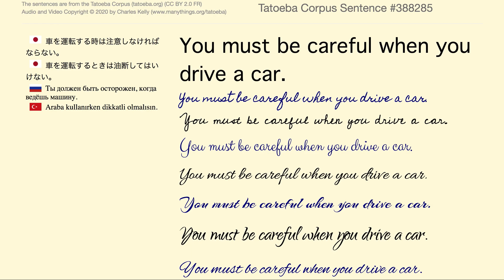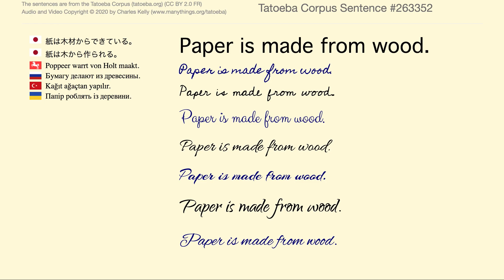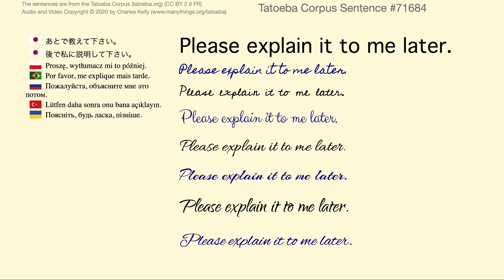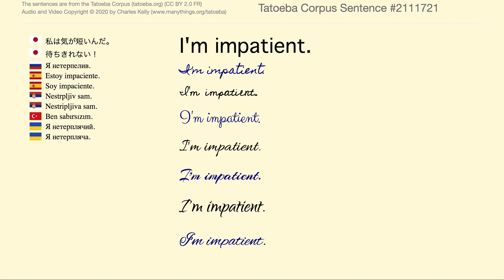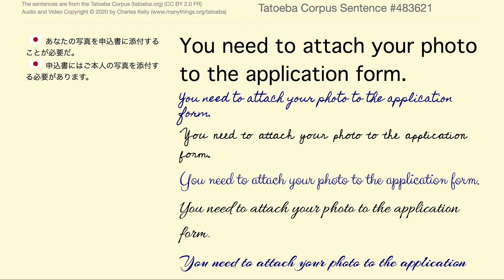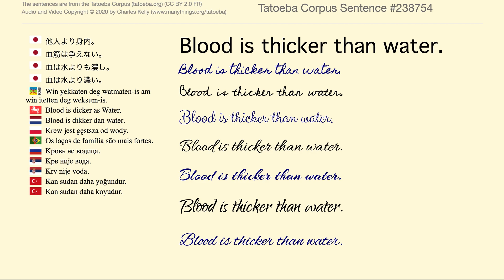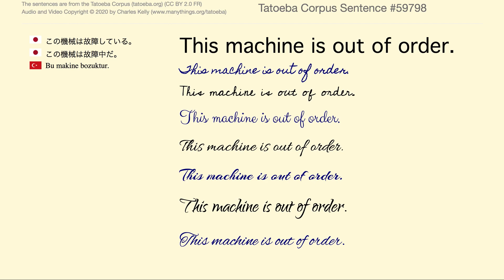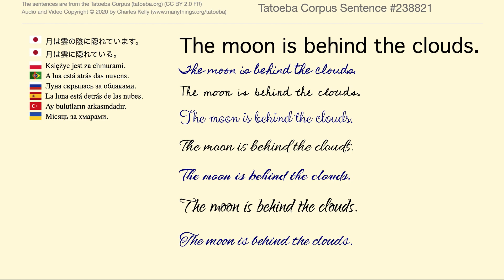English Sentences 002 from the Tatoeba Corpus (20 minutes with a Real Human Voice)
This is not text-to-speech. These are sentences that I recorded for the Tatoeba Project (tatoeba.org).  For this series of videos, I selected sentences that had Japanese translations. These translations are shown in the video. I did not proofread the translations, so perhaps some of them are incorrect.

Perhaps you would like to join the Tatoeba Project and help translate sentences into your own native language.